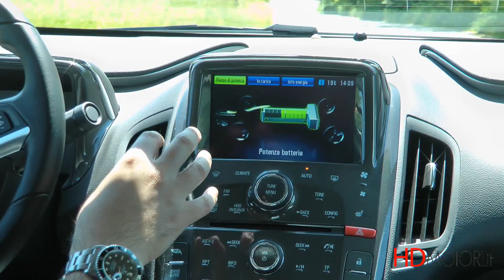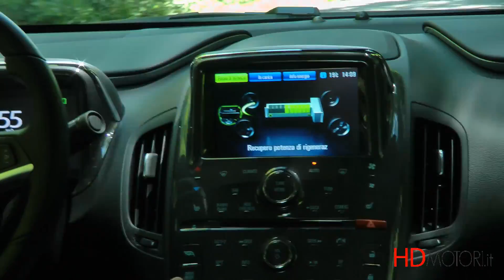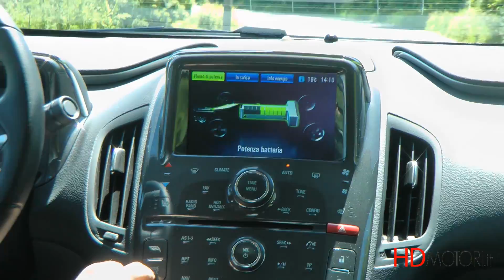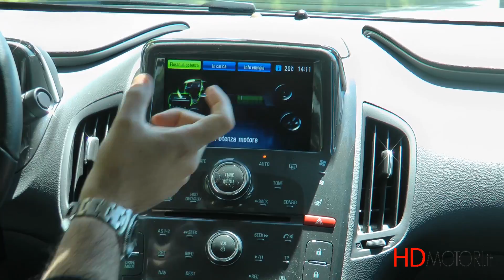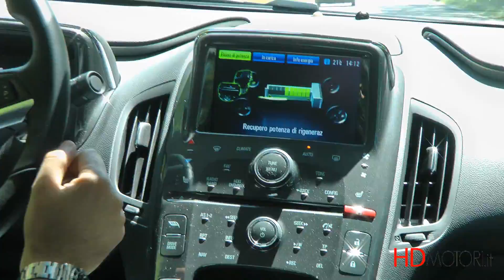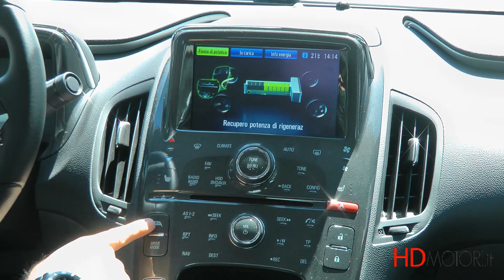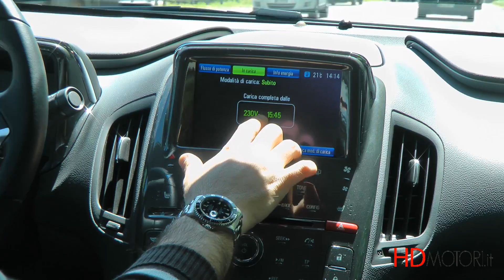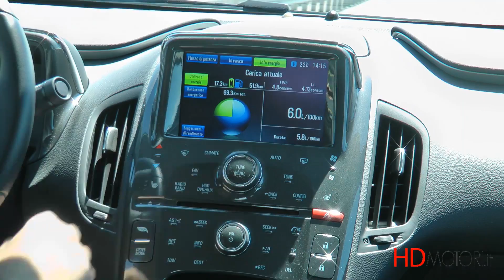Opel Ampera focus sul sistema di trazione da HDmotori.it